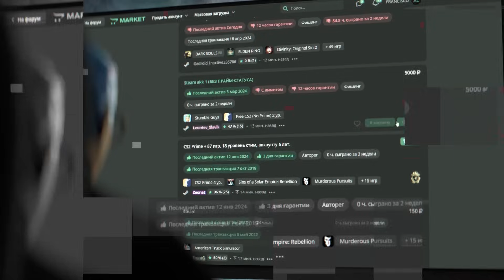Пятёрка смотрит | Я сделал Стива из Майнкрафта реалистичным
Ролик не пытается кого то оскорбить,
все сказанное шутка, все показанное постановка
также в ролике присутствуют маты, 16+